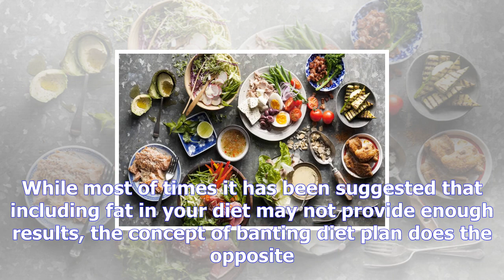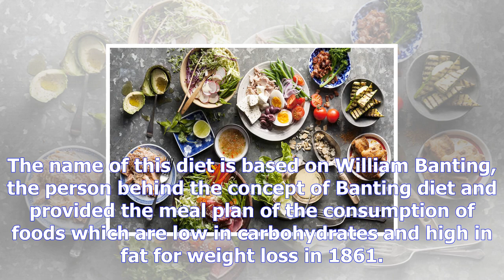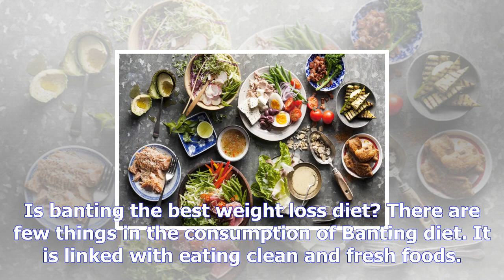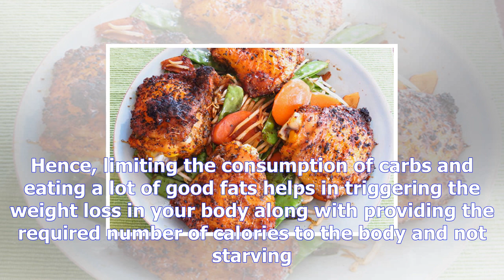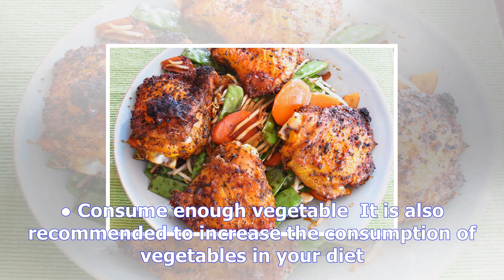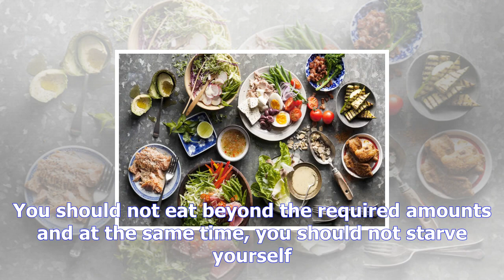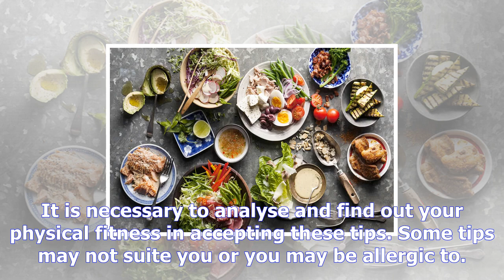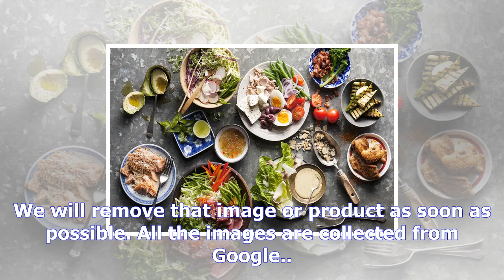Banting diet : all you want to know about banting diet | what health tips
Banting diet : all you want to know about banting diet
Balanced diet has always been considered as one of the best ways to lose weight and to keep yourself...